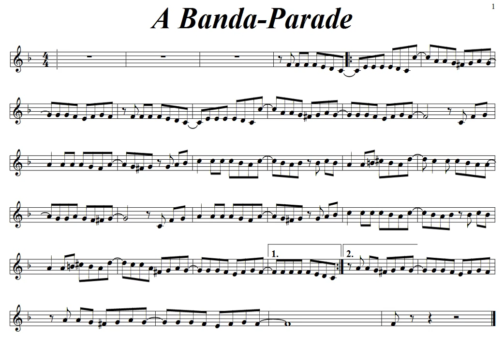A Banda Parade SIb